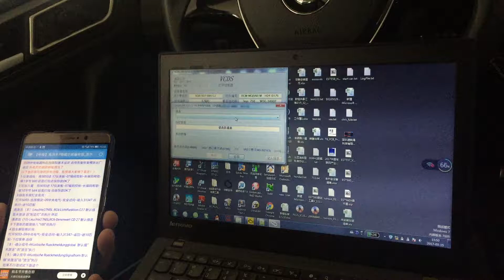速锐得科技解码高尔夫嘉旅CANBUS总线数据协议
速锐得科技解码高尔夫嘉旅CANBUS总线数据协议：THREAD EST580是汽车CANBUS总线数据应用解决方案核心。EST580作为汽车与网络连接者,CANBUS数据的翻译官,我们将电动汽车CAN总线BCM,BMS,DBC数据翻译为10进制数据,通过4G蜂窝网络传输至OEMs和服务运营平台数据库,打开汽车数据包涵智能钥匙汽车启动系统,轮速车速计算TPMS技术,车速转向灯ADAS系统应用,HUD转速车速显示,远程控制汽车与防盗,智能BMS数据上传,全液晶仪表数据采集显示,智能大灯控制与车速人工智能,共享汽车分时租赁,无人驾驶转向数据采集与感知等领域新机会.为消费者和企业提供安全,有趣,全面的驾驶体验,协同OEMs和企业,在多样性的CAN数据中发现新的商业机会及场景应用。